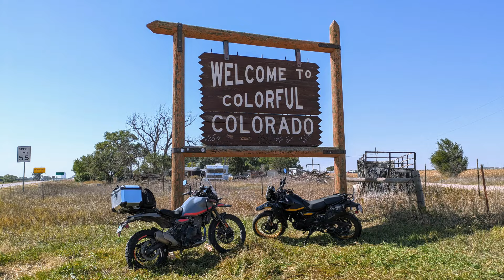RE Himalayan 452 - Great Day Ride Iowa to Colorado - Wahoo!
Great day for a motorcycle ride. Two Royal Enfield Himalayan 452 motorcycles run the back roads of Nebraska to get to the mountains of Colorado. Wahoo!
Baxtercycle.com